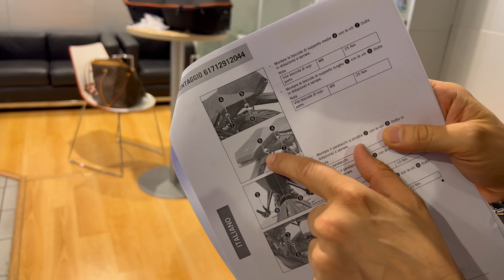BORSE @KTM POWERPARTS (tutorial) alla mia 1290 SUPERDUKE EVO !!!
MONTA le BORSE KTM POWERPARTS (tutorial) alla mia 1290 SUPERDUKE EVO !!!

Se vi è piaciuto il video lasciate pure un like ;-)

Attrezzatura usata:

Action cam GoPro 5 hero
Rode Smartlav+
Drone Dji
Drone Xiro Xplorer Mini
Samsung s8 plus
Samsung Gear S3
Power bank
Woolf antiautovelox
Sony rx100 m4